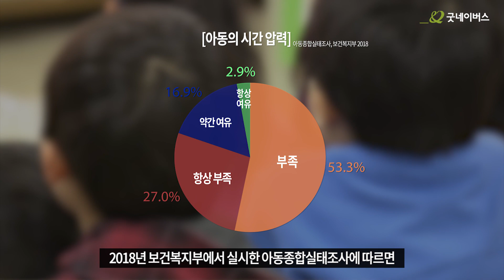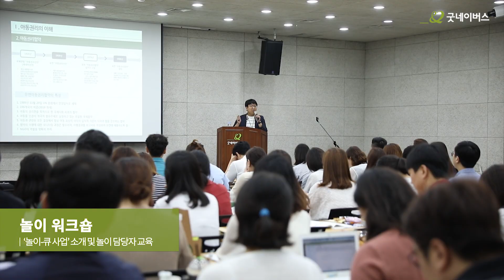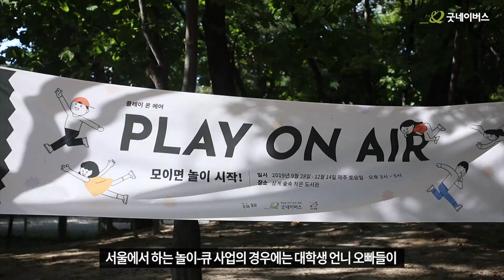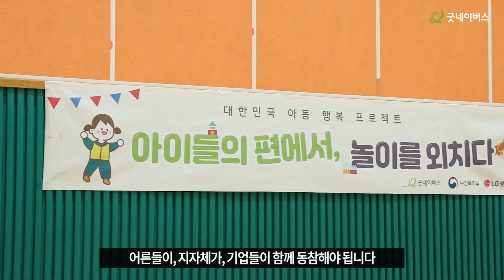우리 또 같이 놀아요~! 놀이-큐!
얘들아~ 모여라! 다 같이 놀자!

놀 시간이 부족한 우리나라 아이들
굿네이버스는 아이들의 권리인 ‘놀 권리’를 되찾아주기 위해 모였습니다.

집 앞 놀이터, 학교 운동장, 아파트 공원 등 어디에서든지
아이들이 모이는 곳에는 아이들이 원하면 언제든지 놀이가 시작됩니다!
어떻게?
이렇게!

자, 우리 같이 놀아볼까요? 놀이~큐!